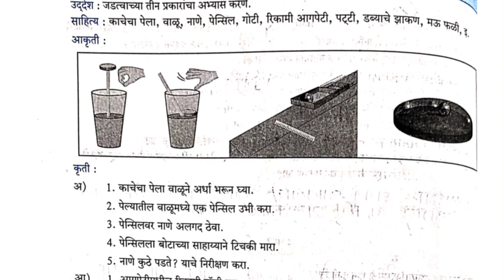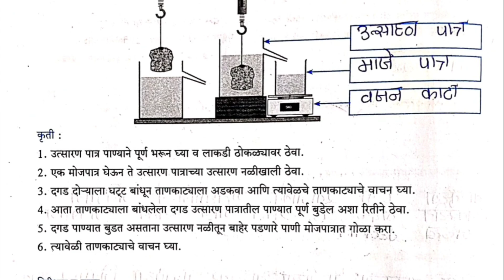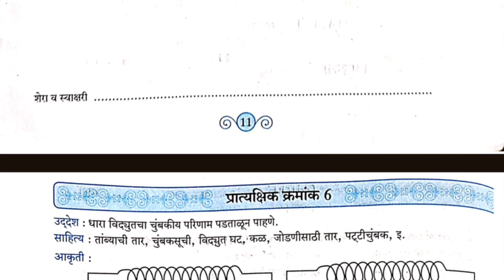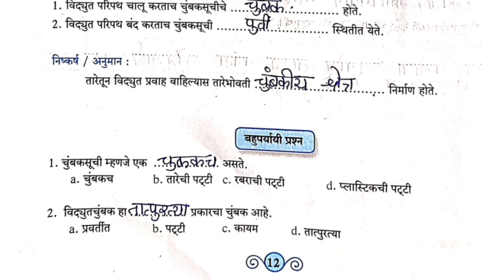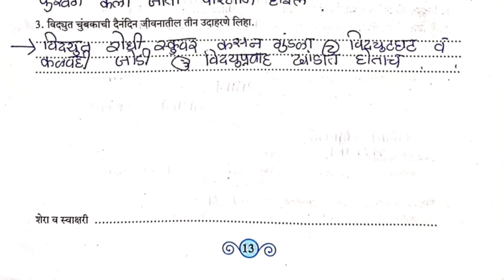आठवी विज्ञान प्रात्यक्षिक कार्य नोंदवही संपूर्ण उत्तरे | बालभारती मराठी माध्यम | प्रयोग क्र 4,5,6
8वी विज्ञान प्रात्यक्षिक कार्य नोंदवही || बालभारती मराठी माध्यम...SSC board @edeepstudy

Welcome back again in edeepstudy
         इयत्ता आठवी विज्ञान प्रात्यक्षिक कार्य नोंदवही मराठी माध्यम चे प्रयोग क्र. 4,5,6 दिले आहेत...
सगळी अचूक उत्तरे दिलेली आहेत. इतर बेसिक इंग्रजी चे ग्रामर चे टॉपिक दिलेली आहे. पुढील प्रयोग 7, 8, 9, पुढच्या व्हिडिओ मध्ये देण्यात येतील.